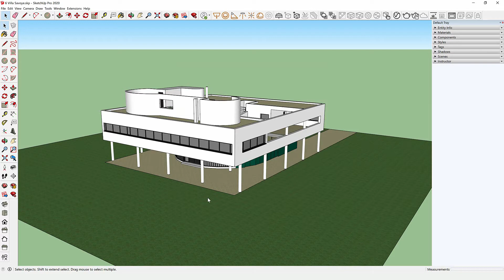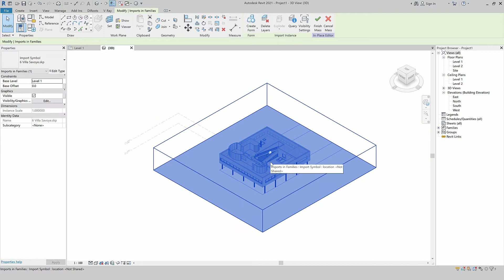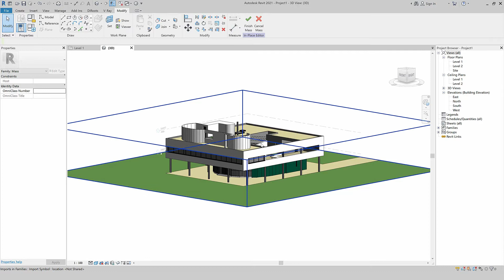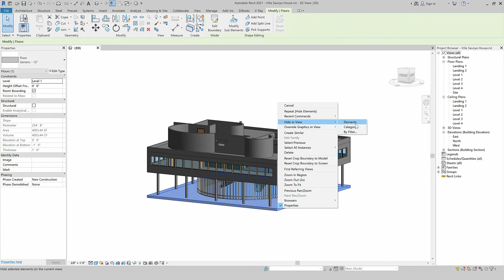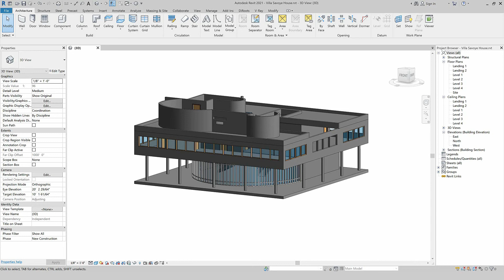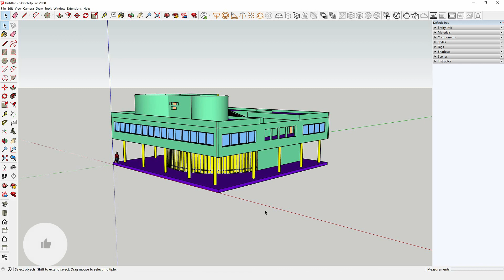Import SketchUp 3D Model to Revit & Export 3D Model From Revit to Sketchup? | Quick & Easy 💻✔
في هذا الدرس تمت الإجابة على الأسئلة التالية |
1- كيفية تصدير النموذج ثلاثي الأبعاد من سكتش أب إلى الريفيت؟
2- كيفية تصدير النموذج ثلاثي الأبعاد من الريفيت أب إلى سكتش أب ؟

In this lesson, you will find the answers to the following questions |
1- How to Export 3D Model from SketchUp to Revit? (Import to Revit)
2- How to Export 3D Model from Revit to SketchUp? (Import to SketchUp)

 ⤵ If you have any questions; or suggestions; do not hesitate to share them in the comments

How To Clean Your Sketchup Model?
1) Window ➡ Model Information ➡ Statistics ➡ Purge Unused
 2) Unhide Objects & Switch on Layers ➡ Copy All to a New File
3) Use the Extension: CleanUp (via Extension Warehouse)

Video Contents |
00:00 – Into
01:11 – Import to Revit
03:52 – Import to SketchUp
06:19 – Outro